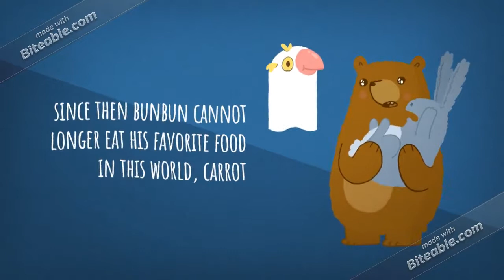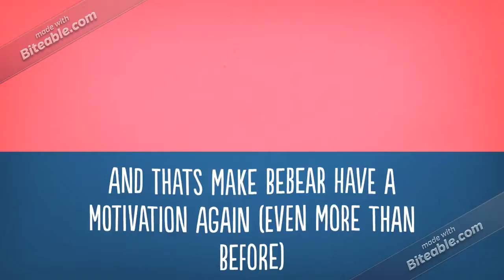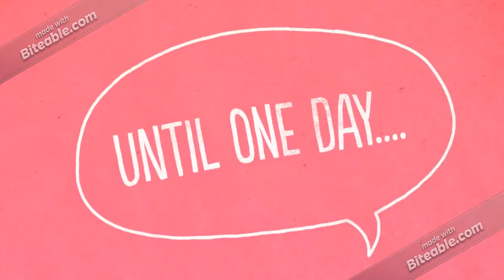Graham Wallas's four Stage Of Creative Process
Lets Help Bebear and Learn From Him
Story by: me (fabulous Ulfi)
Illustrator by: Me too
Publish by Me again